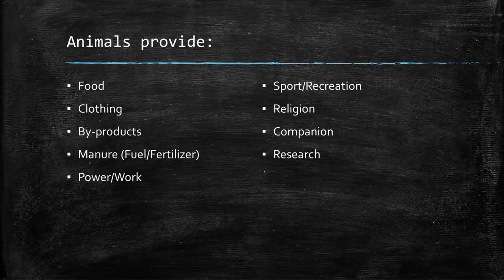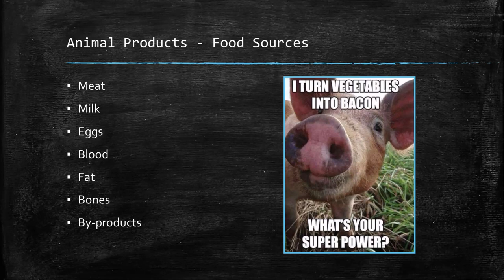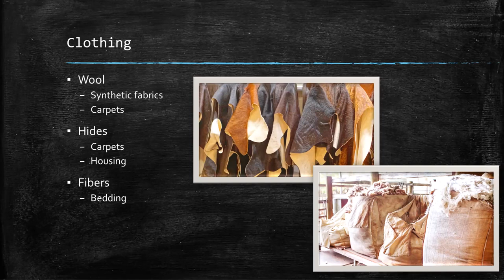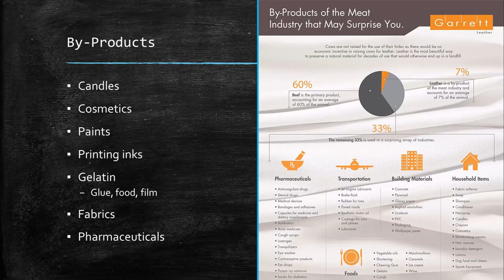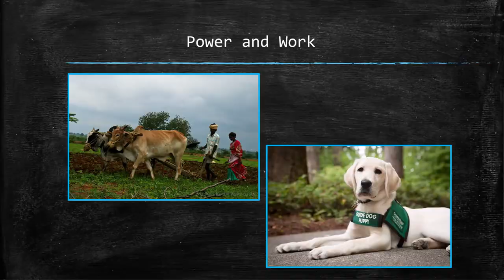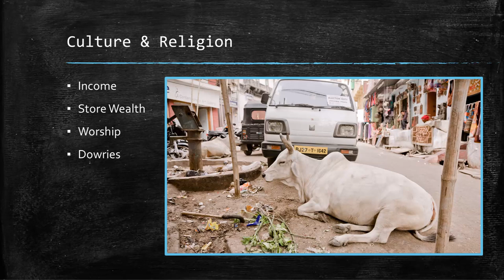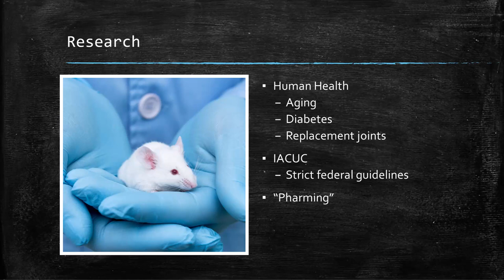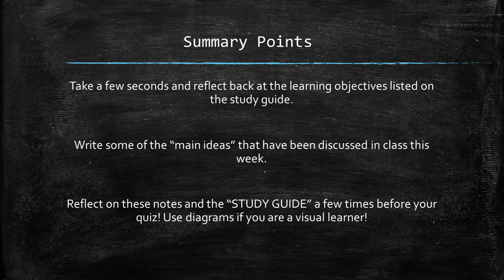Introduction Lecture - Part 6